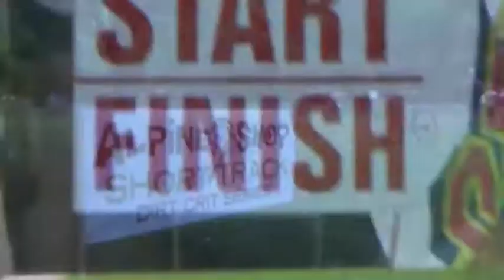Alpine Shop Short Track Dirt Crit- July 8.m4v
Each Thursday night in July, the Alpine Shop Short Track Dirt Crit Series goes off at Castlewood State Park in Ballwin, Mo.

Here's footage from the July 8 races including an interview with Chris Ploch and John Matthews who finished first and second in the "A" Division Race.